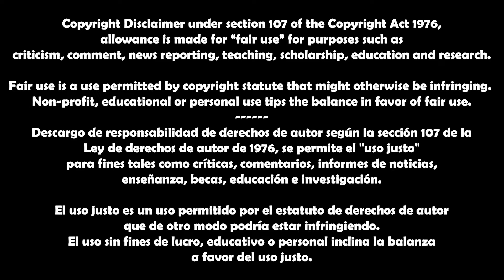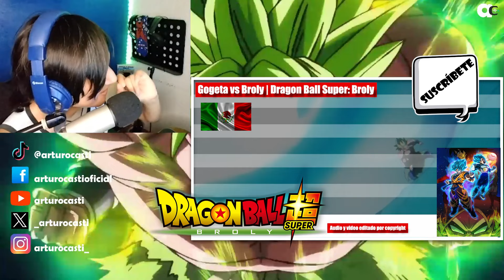🔵 GOGETA LANZA UN SUPER KAMEHAMEHA A BROLY 💥 UN DOBLAJE MAS QUE POTENTE EN 4 VERSIONES DIFERENTES 🔥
Mi genteeee, aquí una vez más... el día de hoy le estaremos dando a otro  JAPONÉS vs LATINO vs CASTELLANO vs INGLÉS, CON UNA ESCENA IMPRESIONANTE COMO la de GOGETA ENFRENTANDOSE A BROLY FULL POWER A TODO LO QUE DA.

NO OLVIDEN DARLE LIKE, COMPARTIR Y COMENTAR QUE LOS ESTARÉ LEYENDO Y RESPONDIENDO.✨

DRAGON BALL
REACCIÓN A LA VOZ DE RICARDO BRUST
BROLY SE TRANSFORMA EN SUPER SAIYAJIN
LUIS MANUEL AVILA
GOHAN
GOKU
PICORO
VEGETA
BROLY
DOBLAJE LATINO
arturocasti
DOBLAJE LATINO
DRAGON BALL SUPER: BROLY DOBLAJE
CRUNCHYROLL
TOEI ANIMATION
GOKU SE TRANSFORMA EN SSJ
GOKU SE TRANSFORMA
GOKU SSJ3
GOKU SSJ3 VS JANEMBA
JANEMBA
GOKU VS JANEMBA REACCIÓN
GOKU SSJ3 VS JANEMBA REACCIÓN
GOKU SSJ3 VS JANEMBA EN 20 DOBLAJES
GOKU GRITA
GRITOS DE GOKU
DOBLAJES DBZ
GOKU ULTRAINSTINTO
GOKU VS JIREN
JIREN
GOKU VS JIREN EN LATINO
GOKU SE ENFADA CON JIREN
GOKU SE ENFADA CON JIREN EN EL TORNEO DEL PODER
arturocasti reacciona al torneo del poder
arturocasti latino vs castellano
arturocasti reacciones
arturocasti reacciones multilenguaje
GOKU EXPLOTA CONTRA JIREN
DOBLAJE CASTELLANO PABLO DOMINGUEZ
MULTILENGUAJE DRAGON BALL SUPER
DRAGON BALL SUPER SAGA TORNEO DEL PODER
JIREN LATINO
GOKU ALCANZA EL ULTRAINTINTO
DBZ MULTILENGUAJE
GOKU EN VARIOS IDIOMAS
GOKU SSJ3 SE TRANSFORMA
GOKU SE CONVIERTE EN SSJ3 EN EL OTRO MUNDO
GOKU LATINO
GOKU INGLES
MARIO CASTAÑEDA
SEAN SCHEMMEL
MAZAKO NOZAWA GRITOS
GRITOS DE MAZAKO NOZAWA EN JAPONES
GOKU SSJ3 MAZAKO NOZAWA
JANEMBA DOBLAJE
VOCES DOBLAJE LATINO DRAGON BALL
MARIO CASTAÑEDA
RENÉ GARCÍA
RICARDO BRUST
EDUARDO GARZA
GERARDO REYERO
FREZZER HACE QUE BROLY SE TRANSFORME